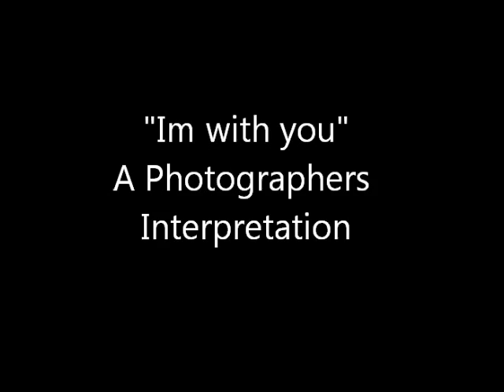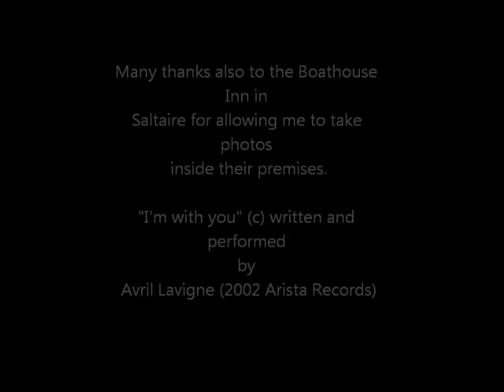Avril Lavigne - I'm with you video by Andrew Holland Photography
Here is my interpretation of the Avril Lavigne song "Im with you" done as a photo video. All Photos taken by myself and put together using Windows Movie Maker